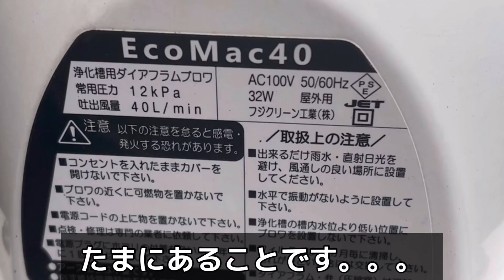【ダイキMCH型】浄化槽のバキュームカー清掃は一年に一回以上行いましょう！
▼LINEオープンチャット「浄化槽研究所」
追加枠増やしました！

質問などあれば個別に答えられる範囲でお答えしています。

BGM
DOVA-SYNDROMEさん